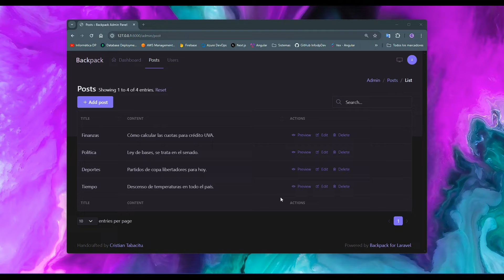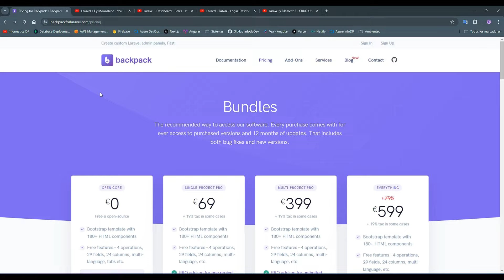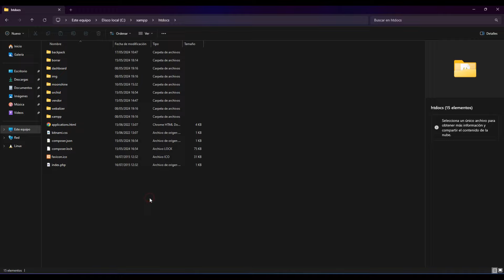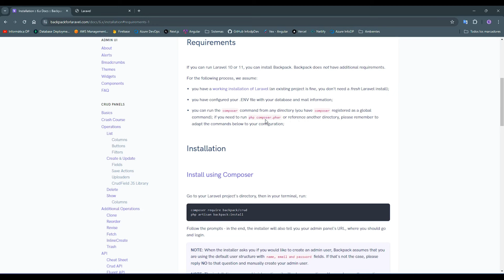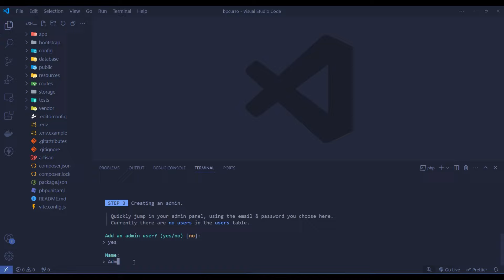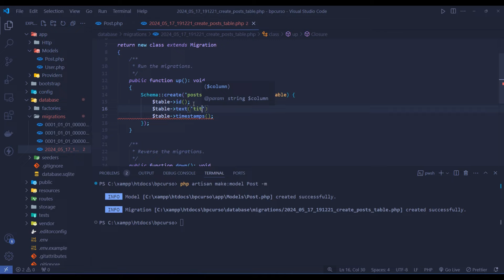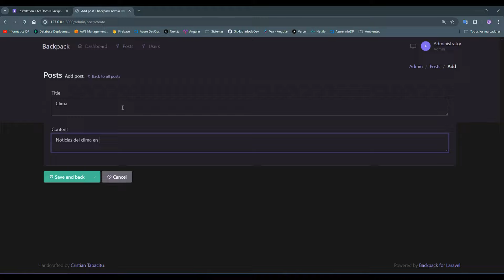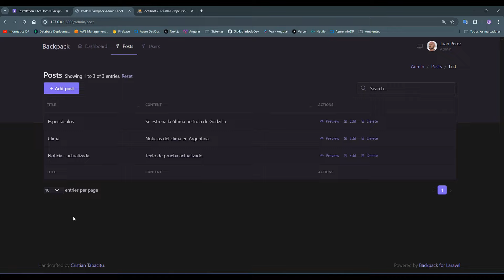Laravel 11 y BackPack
En este video aprendemos a usar un framework muy potente para laravel, BackPack.

00:00 - Intro
00:43 - ¿Qué es Backpack?
02:29 - Repaso de otros Admin Panels
03:22 - ¿Qué vamos a obtener?
04:43 - Creación del proyecto
06:34 - Instalación de Backpack
08:55 - Modelo y migración
10:34 - CRUD Generator
11:45 - Probando la aplicación
13:55 - Despedida y novedades

CURSOS DE LARAVEL

APPS - JAVASCRIPT

JAVASCRIPT